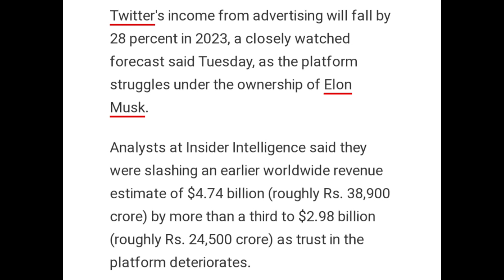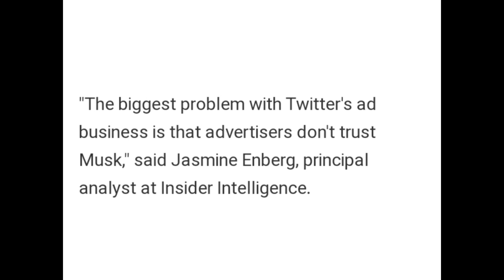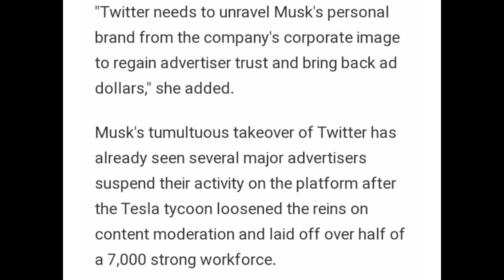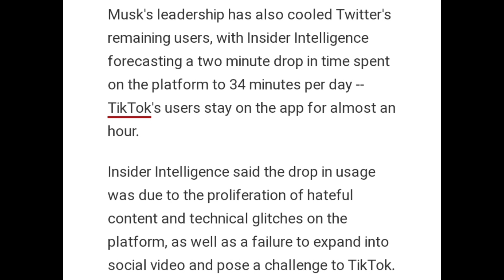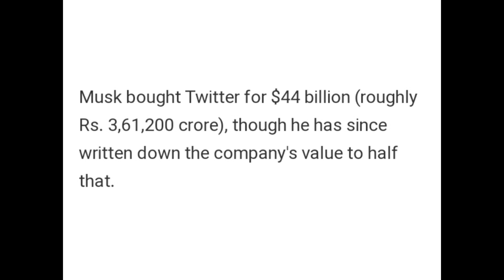TWITTER ADVERTISEMENT REVENUE REPORTEDLY DROP TO 28%